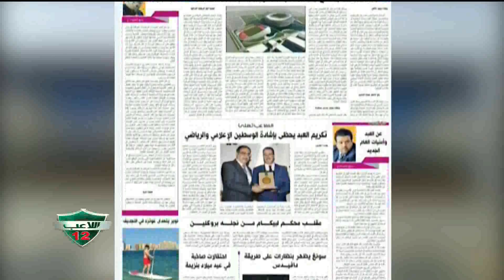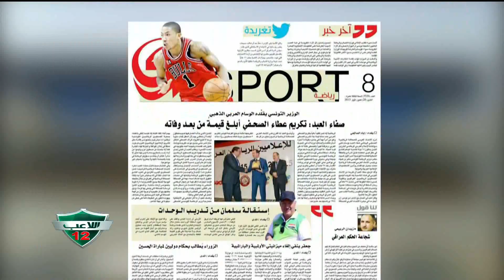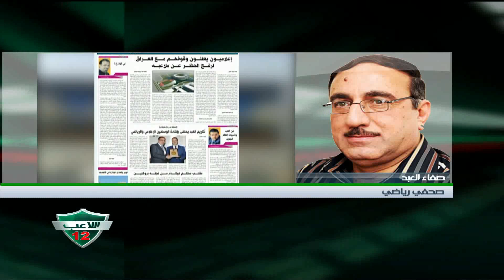اللاعب 12 1 2 2016